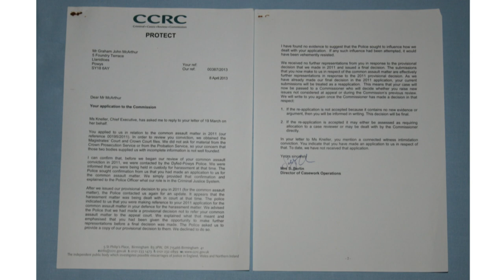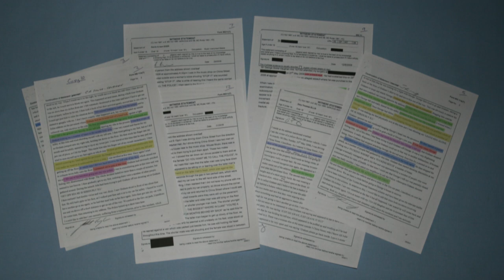The biggest legal scandal in British history. Part 6. The Criminal Cases Review Commission 2013-2016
The Criminal Cases Review Commission had been directly responsible for my wrongful imprisonment in 2011. In 2013 I told them what had gone wrong, and what they were mixed up in. Would they have the courage to put things right?

All the documents that prove my claims are true can be seen on my
For more information on Campaign for Democracy visit the campaign's

For the full story watch the videos below.

With thanks to the following for making photographs available for all to use.
David Caster, by Wikipedia CC0, and contributers to Pixabay, both for images of the Royal Courts of Justice.

Images of the Criminal Cases Review Commission's premises and logos have been 'borrowed' from the CCRC's website. Hope they don't mind but they can take me to court if they want to.